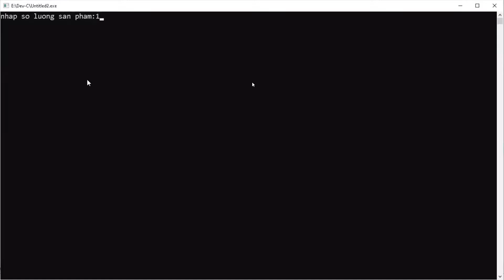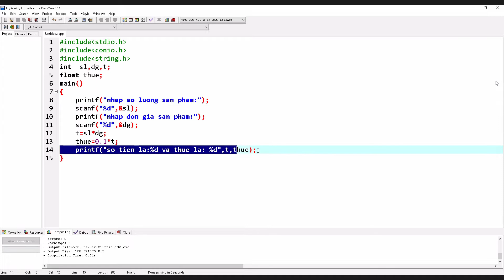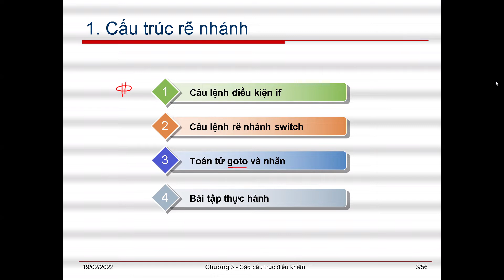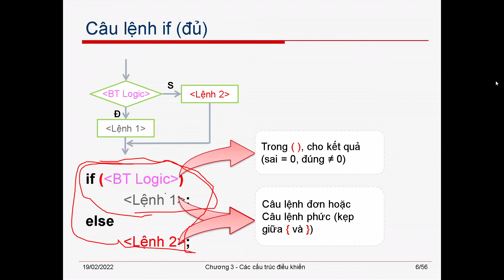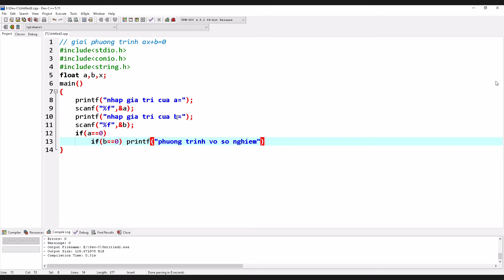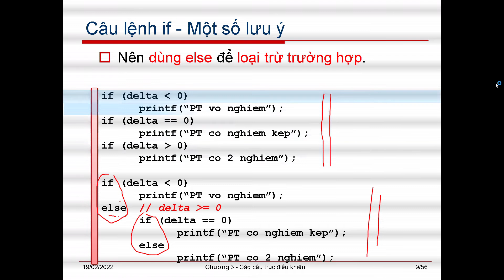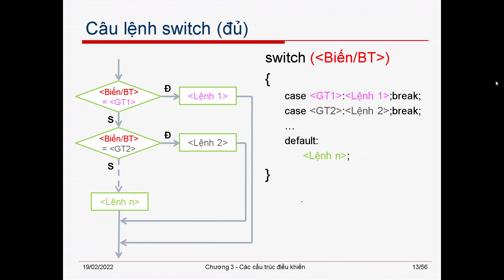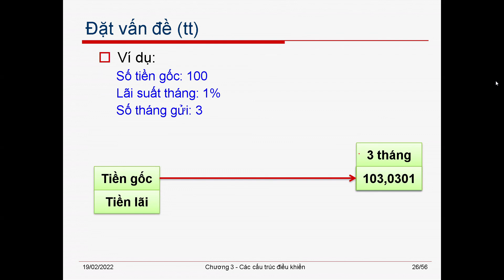CSLT1-thực hành 1